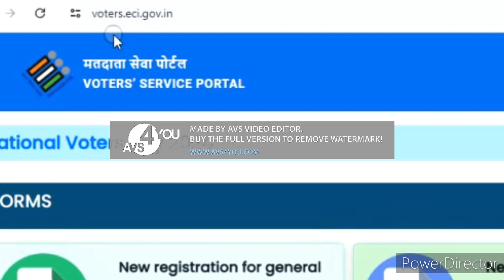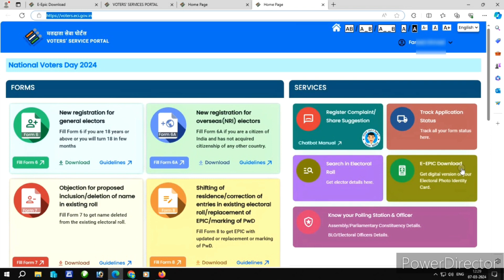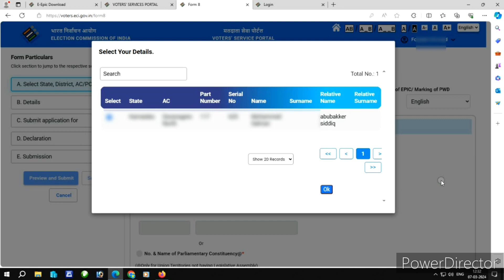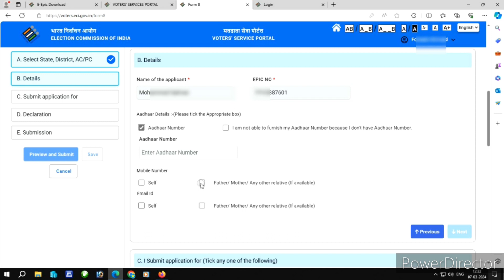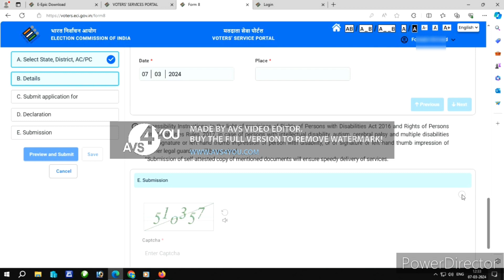How to Download old Voter ID | Epic Card Digital Smart Card | Kannada 2024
how  to Download old Voter ID | Epic Card Digital Smart Card | Kannada